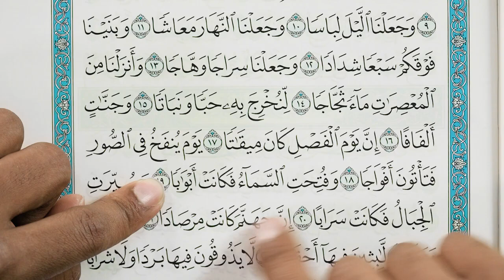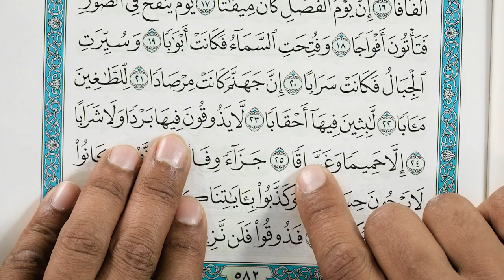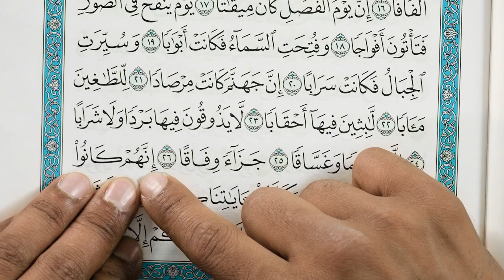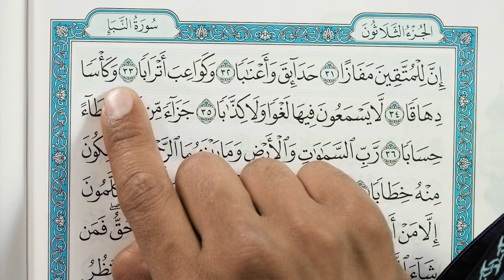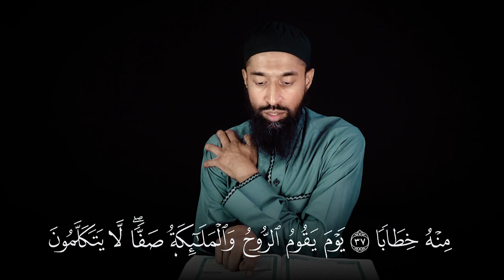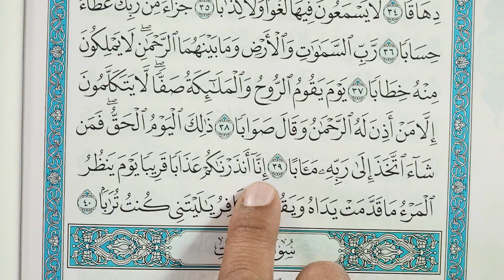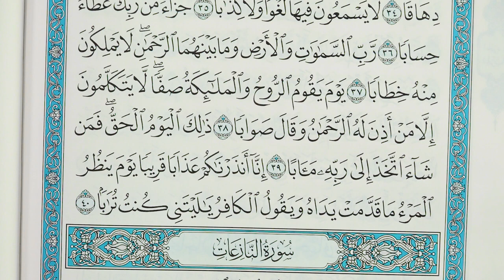Surah An Naba Complete Surah Learn to Recite Word by Word with Tajweed سورة النبأ 1